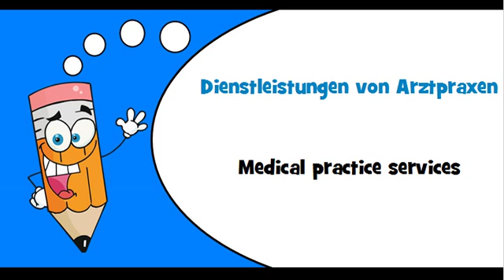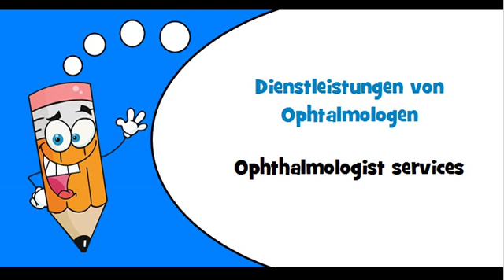German words Theme = Medical practice services